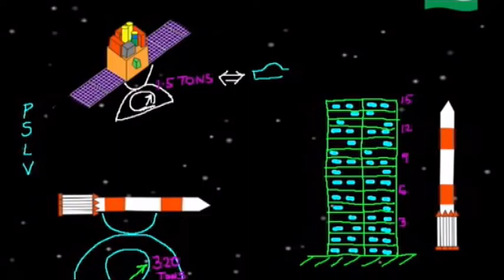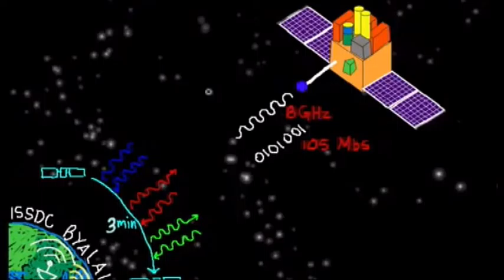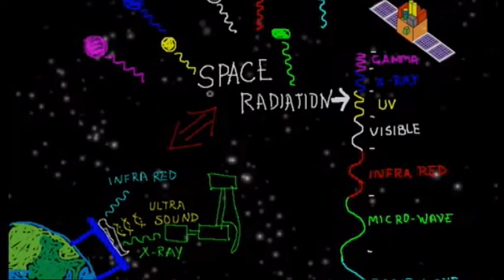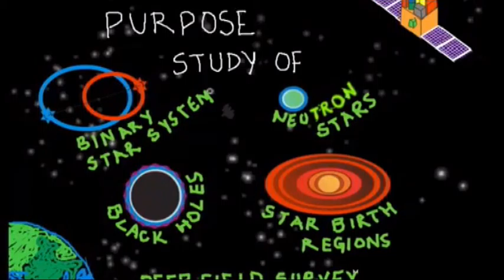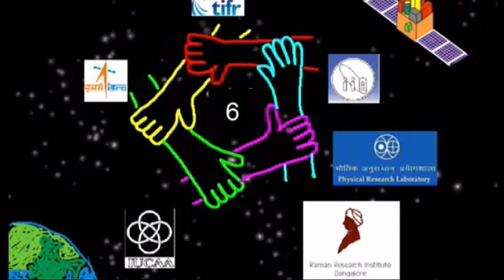Astrosat - India's first Space Observatory | Telugu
It was huge day for Indian Astronomy 0n 28 Sep 2015, when Astrosat was launched. It was India's first observatory in space. Normally we have telescopes on land which are easier to build.  However most of high frequency light is stopped by our atmosphere.  It is great for living beings on earth; otherwise we will all die due to radiation exposure. But not so good for astronomers and so to study high energy radiation emitted in space we need to have observatory and telescopes in space.

Astrosat was placed in orbit by PSLV XL,  a 4 stage with 6 strap on motors. PSLV weighed 320 tons, when it started and was as high as a 15 storied building. The satellite itself weighs 1.5 tons, equivalent to the weight of a car and is 2m in height. So to put 1kg in orbit we need 150 kg of rocket + fuel.

PSLV delivered Astrosat in the orbit at speed of 7.5 km/s in 23 mins. However most of the altitude was covered of 650 km was covered in 16.

A 7.5 km/s speed of Astrosat is 200 times Shatabdi Express, the fastest train in India.

The stages of PSLV keep dropping at different heights and finally the 4th stage rocket delivers it in almost circular orbit. The orbit is almost parallel to equator, inclined at an angle of 6 degrees.  At this distance it goes around the earth every 97 minutes Or 15 times a day.

Astrosat orbit is 99% circular with just 1% elliptical eccentricity. This was done by achieving a precise rocket speed such that gravitational force of earth is equaled by the centrifugal force.  If the speed is more the orbit will become more and more elliptical till it escapes the gravity of earth and flies away in space.  (GMeMs/R^2 = Msv^2/R)

Astrosat is powered by solar panels providing 1.5KW of power. This is the same power as a geyser we use in the bathrooms.

AstroSat has an antennae operating at 8Ghz band and transmits data 105Mbs. Whenever it passes over the two receivers at ISSDC Byalalu near Bangalore, we can send commands to AstroSat and receive the data that Astrosat has collected. The contact remains alive for about 3 minutes. So total amount of data that can be received is about 4.7GB, the size of a full HD movie.

We spent 178 crores of rupees excluding the cost of delivery to space for the satellite.  Is it worth it?? Well you decide.

If you want to find what is wrong in our bodies, doctors use various cameras, ultrasound, xray, infra red by which they can get correct picture of our body. Similarly to find out what is going on in the universe we need to look at light emitted by objects. The objects emit light, not just in visible range but from gamma rays, x-rays to ultraviolet, visible, infrared up to microwaves and radio waves. So to observe all these radiations we need different telescopes in space.

And this what Astrosat with is 5 cameras bundled in one does for us. So we can see monitor all the wavebands simultaneously by pointing at the same object.
The 5 cameras are...
UVIT : Ultra-Violet Imaging Telescope
LAXPC : Large Area X-ray Proportional Counter
SXT : Soft X-ray Telescope
CZTI : Cadmium-Zinc-Telluride Imager
SSM : Scanning Sky Monitor

These cameras provide information regarding binary star system, neutron stars, black holes, star birth regions etc.

And if we think about money we burn crackers worth Rs. 10,000 corers on Diwali.

Astrosat is the culmination of painstaking years of work of scientists from 5 Indian institutes ISRO, TIFR, IIA, PRL, RRI and IUCAA. The analysis and discoveries are to follow when Astrosat starts delivering data in 6 months.